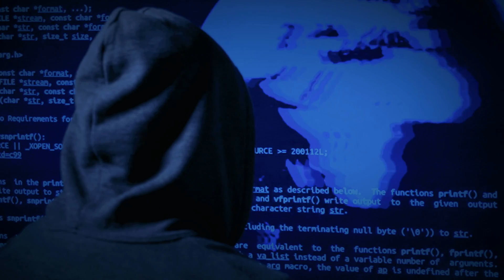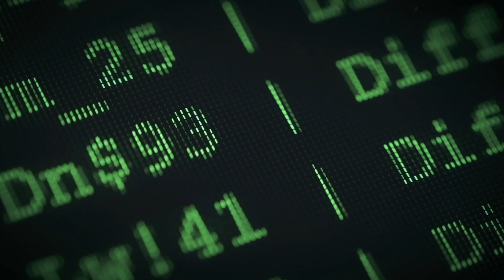Michel 14 du Calvados - Le Retour de Michel (Clip officiel)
Le son sera bientôt dispo sur toutes les plateformes de streaming, n'hésitez pas à pré-save sur Spotify

Clip : Michel 14 du Calvados
Prod/Rec/Mix : Michel 14 du Calvados

Le Calvados vaincra la mif.